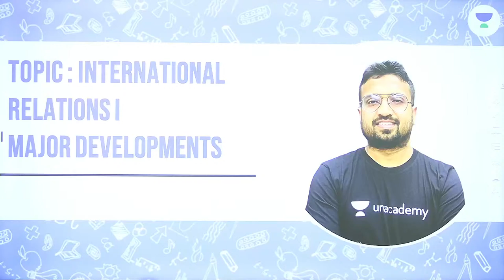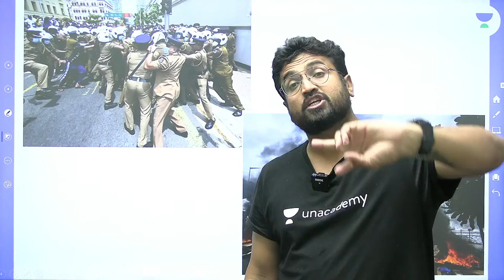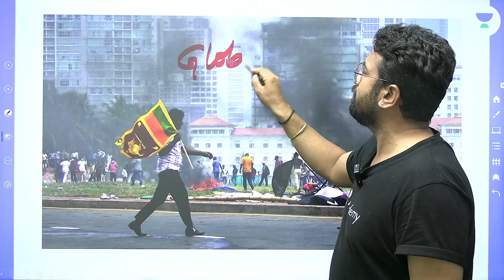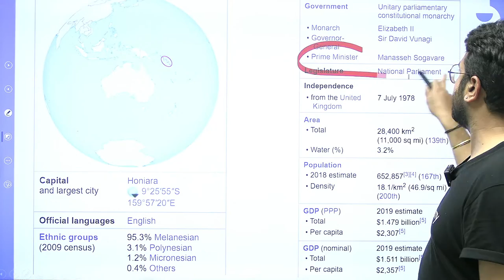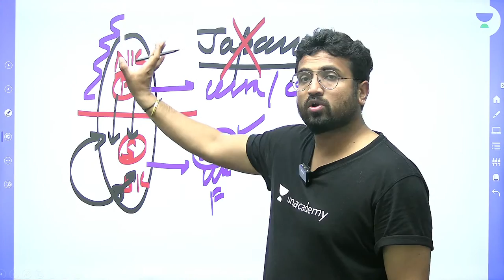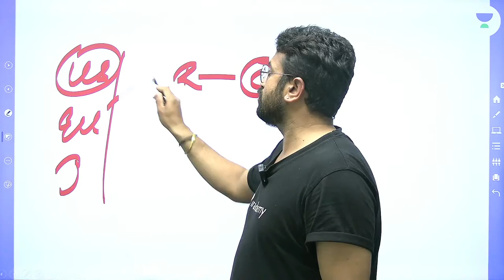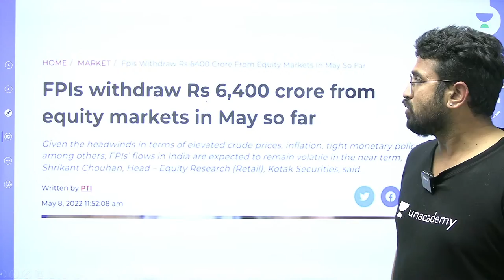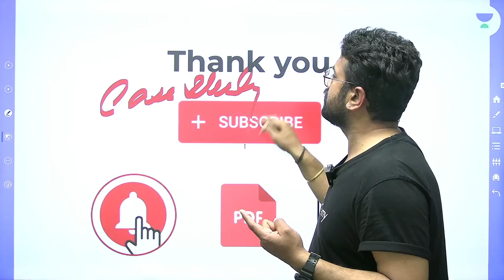International Relations I Major Developments | Saurabh Thakur | AptiXpress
Price Hike Coming Soon!

In this session, educator Saurabh Thakur will be discussing International Relations - Major Developments.

Call Saurabh Thakur's team on  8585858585 and take your GATE & ESE Preparations to the next level.

About the educator:  Unacademy Educator since 15th May, 2018

You can enroll to Unacademy Subscription and get the following benefits:

1. Learn from your favourite teacher
2. Dedicated DOUBT sessions
3. One Subscription, Unlimited Access to Live Online Classes and Videos
4. Real-time interaction with best-in-class teachers
5. You can ask doubts in live online classes
6. Limited students in each Class
7. Download the videos & watch them offline